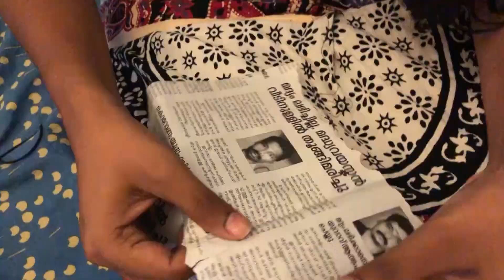വിമുക്തി | Vimukthi Photo story making video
വിമുക്തി   | Vimukthi Photo story (02)making video

Photo Link

ലോക്ഡൗൺ ഫോട്ടോസ്റ്റോറി #2
അങ്ങനെ ലോക്ഡൗൺ ബോറടി മാറ്റാൻ ചെയ്ത അടുത്ത ഫോട്ടോ സ്റ്റോറി.
ഇങ്ങനെ ഒരു കണ്‍സെപ്റ്റ് പറഞ്ഞപ്പോള്‍ തന്നെ അത് ചെയ്യാം എന്ന് സമ്മതിച്ചു കൂടെ കട്ടയ്ക്ക് നിന്ന ഡാഡി കൂളിനും പ്രിയതമയ്ക്കും സ്പെഷ്യൽ താങ്ക്സ്.
                        "വിമുക്തി "
കൊറോണ പ്രതിരോധത്തിന്റെ ഭാഗമായി ലോക്ക് ഡൗൺ പ്രഖ്യാപിച്ചപ്പോൾ കുറച്ചു വിഷമത്തോടെ ആണെങ്കിലും നമ്മളെല്ലാം അതിനെ സ്വാഗതം ചെയ്തു. പരിചിതമായ ജീവിതക്രമം മാറ്റിവച്ചു നാല് ചുവരുകൾക്കുള്ളിലേയ്‌ക്ക്‌ ഒതുങ്ങി. എന്നാൽ മദ്യ വില്‍പനശാലകള്‍ കൂടെ അടച്ചിട്ടപ്പോൾ കണ്ടത് ലഭിക്കാത്ത മദ്യത്തിന്റെയും നിലയ്ക്കാത്ത മദ്യാസക്തിയുടെയും പേരില്‍ അസ്വസ്ഥരായ കുറച്ചു ആളുകളെയാണ്.
മദ്യലഭ്യത തീര്‍ത്തും ഇല്ലാതെ ആയതോടെ കടുത്ത മദ്യപൻമാർ ആത്മഹത്യ ചെയ്യുന്നതായുള്ള വാർത്തകൾ സ്ഥിരമായി . ഇങ്ങനെ വിത്ത്ഡ്രാവല്‍ സിംപ്റ്റംസ് കാണിക്കുന്ന ആള്‍ക്കാർ ഒരുപാട്‌ പേർ നമുക്കിടയിൽ ഉണ്ടാകും. അവരെ തിരിച്ചറിയുക. കൃത്യമായ ചികിത്സയിലൂടെയും കൗൺസലിങ്ങിലൂടെയും അവരെ ജീവിതത്തിലേക്ക് മടക്കികൊണ്ടു  വരാൻ നമുക്കും കൂടെ നില്‍ക്കാം . അവര്‍ക്കു വേണ്ടി ഒരുക്കിയ ഫോട്ടോ സ്റ്റോറി - - വിമുക്തി
Camera & Editing Amnad Nad
Direction, concept & Makeup Abhirami Nad
Model Vinod Tharalayam
Special Thanks: Sujatha Vinod